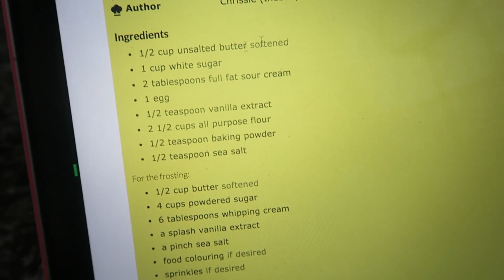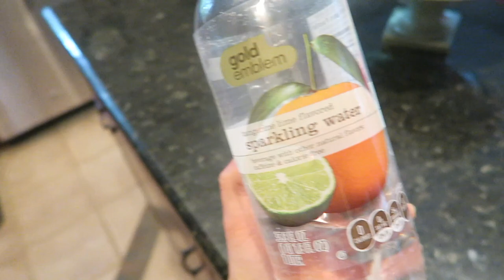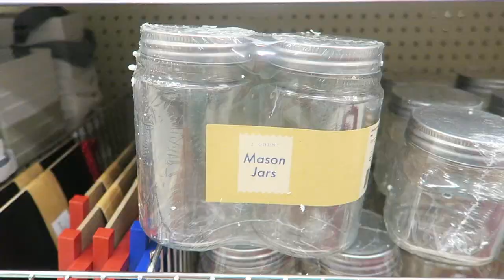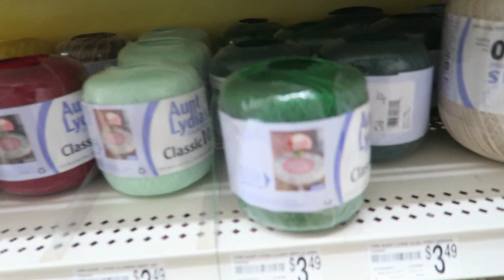Fidget Spinner Collection + Shopping!!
Woohoo for another vloggggg!! I'm SO sorry it's been so long. I promise I haven't forgotten about you guys, I've just been traveling and I just got back. Don't worry, I will be active on this channel from now on! Thank you guys for watching💗